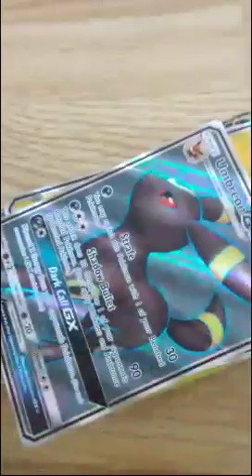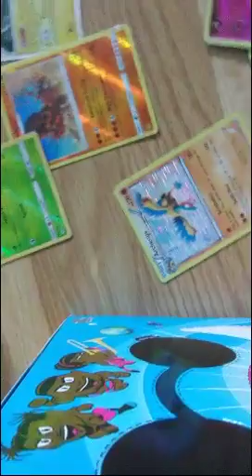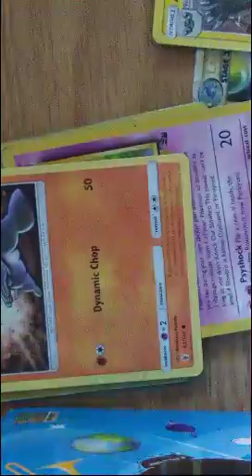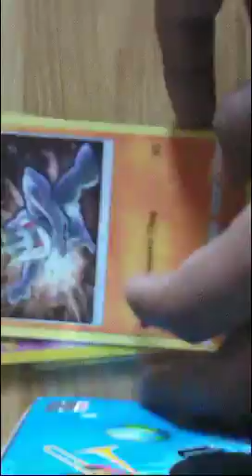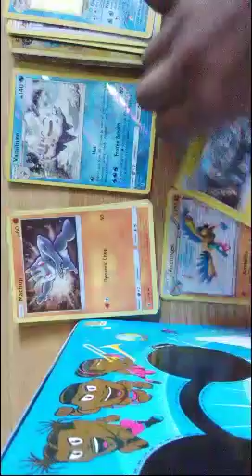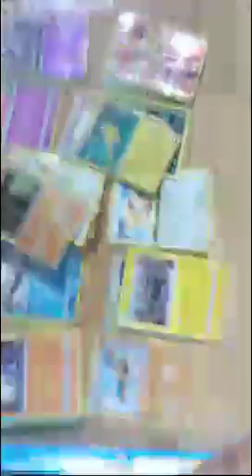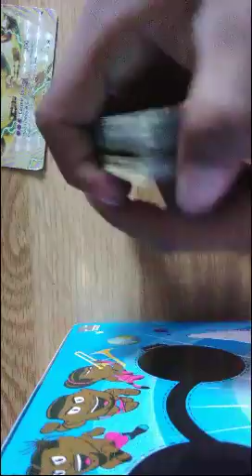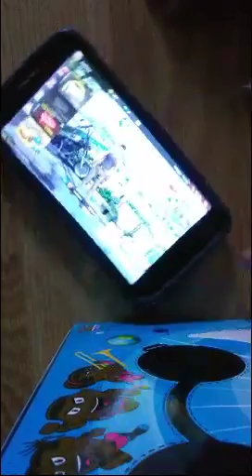Organizing All Of These Pokemon Cards